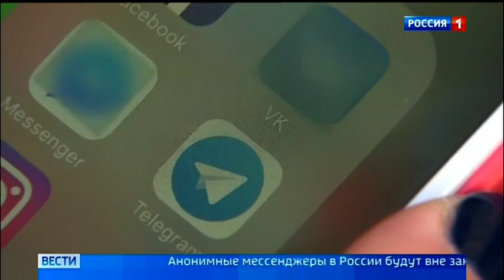Анонимность в социальных сетях. [Россия1 6.11.2018]